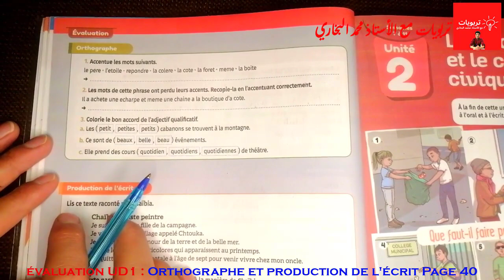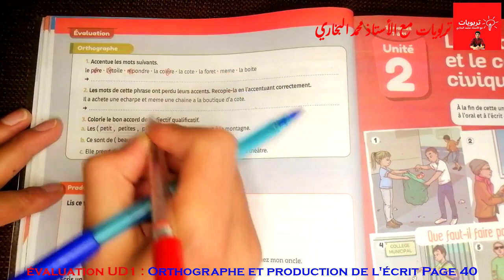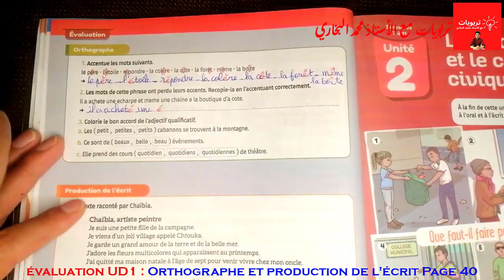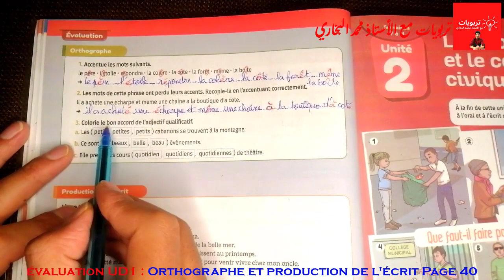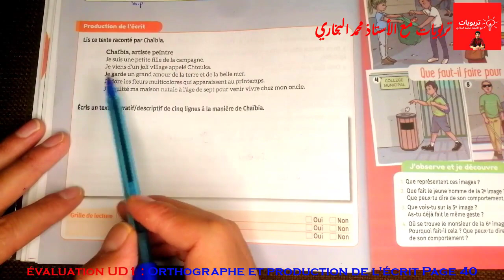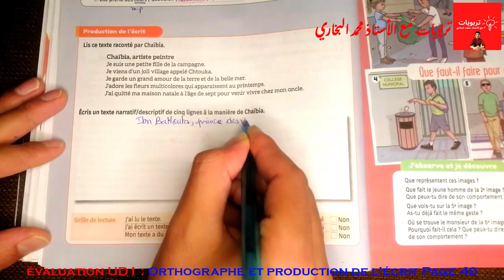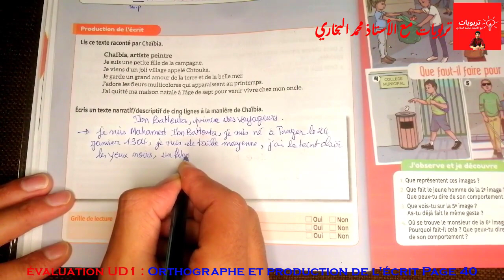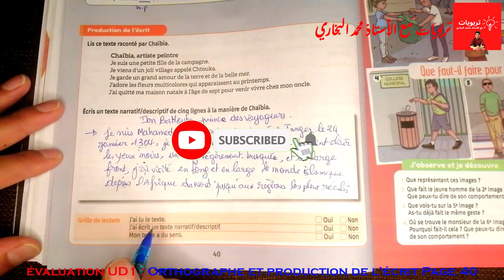Mes apprentissages en Français 6AEP, évaluation UD1: Orthographe et la production de l'écrit Page 40